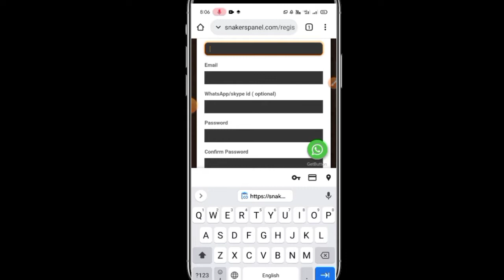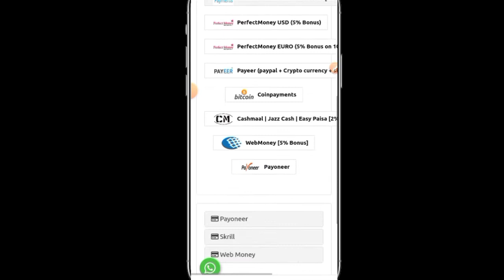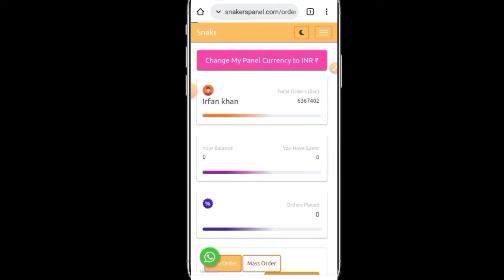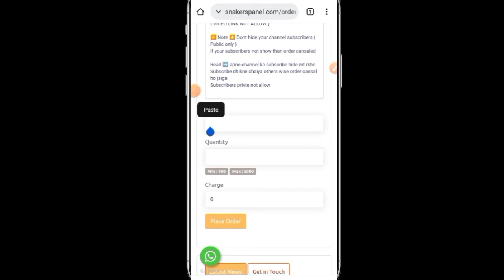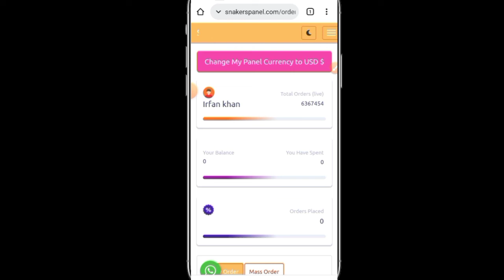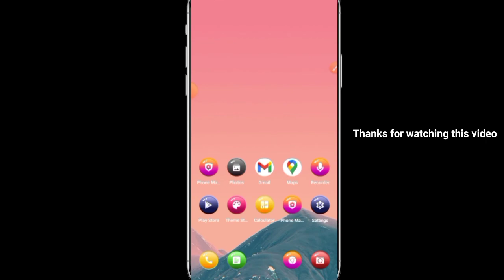How to get first 1000 subscribers on YouTube in 2022 | चैनल पर जल्दी सब्सक्राइबर कैसे बढ़ाएं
Yt Studio App use kare 2022 me